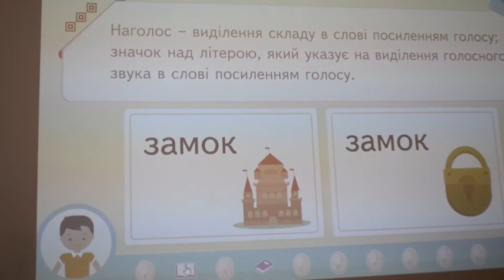"Українська об'єднує!": СЗШ І-ІІІ ступенів 16 м.Сєвєродонецьк Луганської області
До проєкту «Українська об’єдную», який ми започаткували до Дня української мови та писемності, доєднався 2-а клас (вчителька Юлія Кортишко) СЗШ І-ІІІ ступенів 16 м.Сєвєродонецьк Луганської області.
«Мова – державна перлина
Нею завжди дорожить,
Без мови немає країни,
Мову як матір любіть.
Завжди говорить ці слова своїм учням. Адже ми українці, народилися та живемо в Україні, тому повинні знати та вивчати мову. Перед учителем стоїть завдання прищепити дитині любов до мови, навчити її чітко, красиво і влучно висловлюватись.
Засвоїти знання дитині легше у формі гри, сучасних дітей навчаємо по-новому.  Мої помічники в навчанні мові – електронні ігрові освітні ресурси «Розумники» (Smart Kids). З 2017 року я є учасником цього проєкту. На мою думку, використання таких ресурсів під час навчання активізує усі розумові процеси дитини, має значний виховний потенціал і є просто необхідною умовою навчання учнів початкових класів, провідною діяльністю яких  продовжує бути гра.
Електронні освітні ігрові ресурси «Розумники» (Smart Kids) це навчання по-новому та по сучасному!»